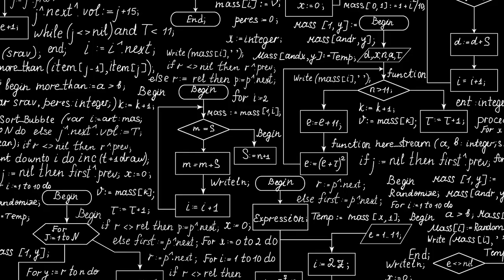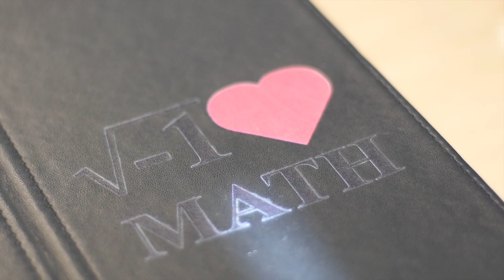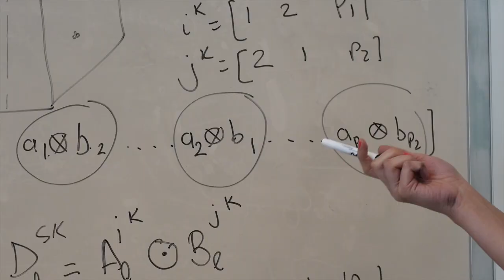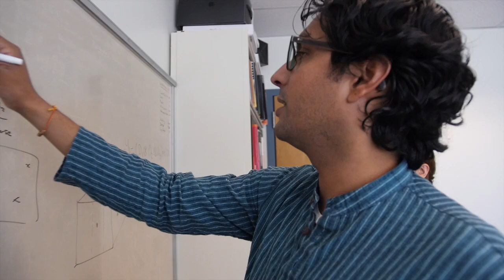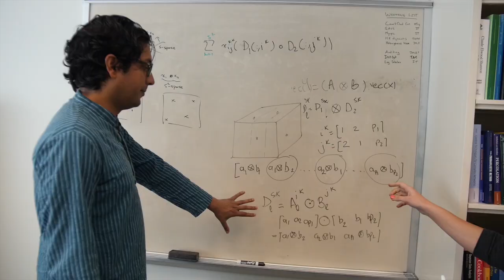Join Anand. Become a Medical Researcher!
Meet Ananda Sarwate, an assistant professor & principal investigator in his own lab at Rutgers University. Anand's research involves using computers to find patterns or similarities in patients with mental health disorders with the goal of designing ways for organizations to share private information safely.